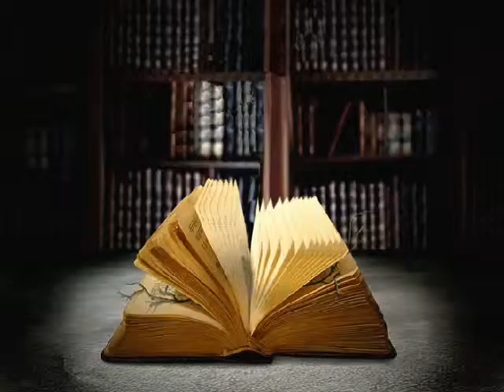Ciel d'Images*** Odette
merci aux créateurs d'internet, images accompagnant la musique
Doloroso -Avec toute ma sympathie***Odette